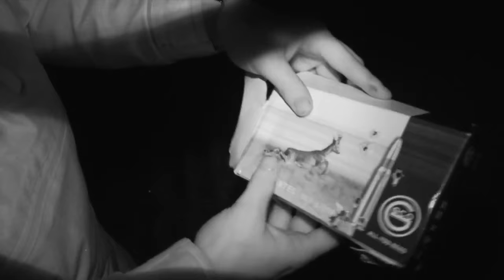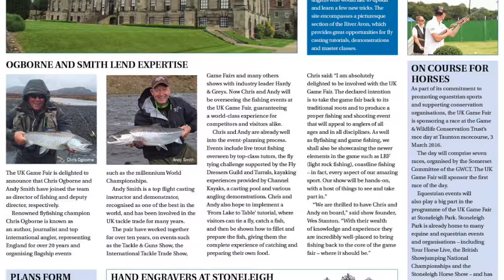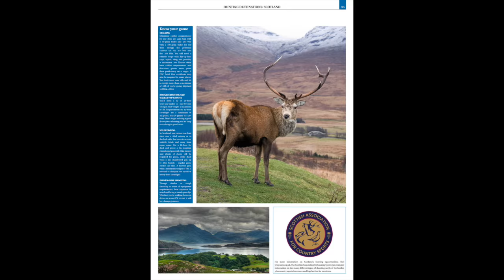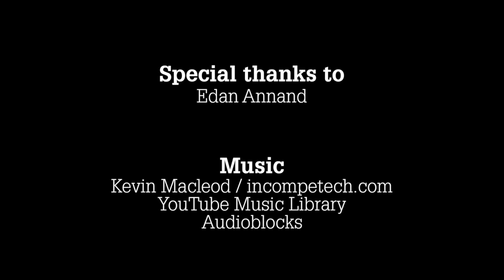The Shooting Show - 24-hour rabbiting in the Highlands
In the third instalment of his rabbiting series with Anschütz rimfire and RWS subsonics, Byron takes to the hill with Edan Annand to clear up a rabbit infestation. We've got a night's lamping session planned followed by a daytime foot-stalk – but with the mists descending and Edan unable to keep himself out of the Highlands' muddiest bog, this is going to be tougher than we thought...